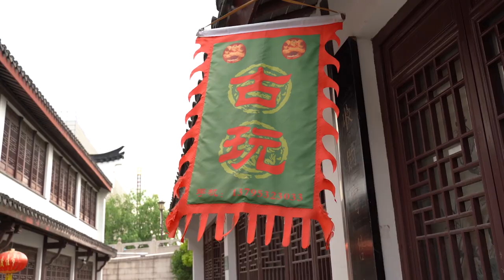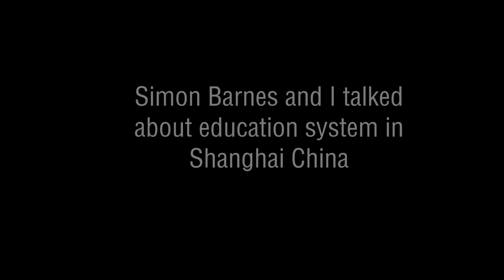Interview Simon Barnes Part1 about China's education and religion MikeTalk11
Simon Barnes is awesome guy and love his editing skills, a lot to learn from Simon(two Simons now :P)